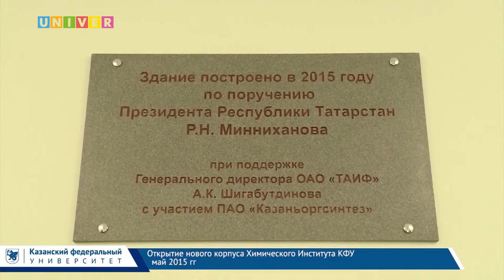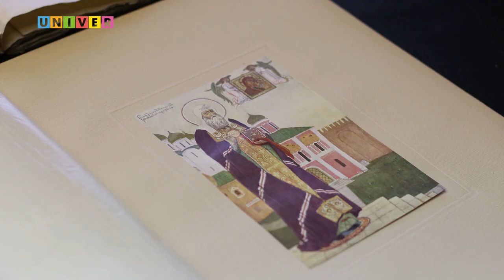НОВОСТИ КФУ от 01.03.2021